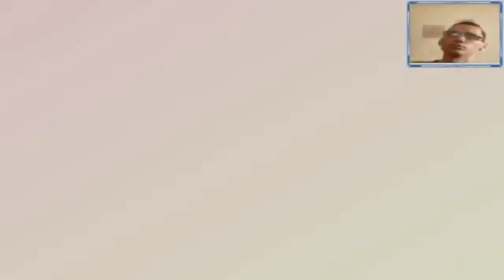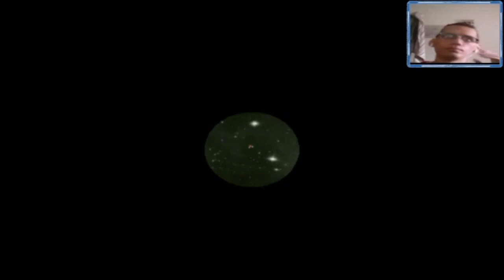Super Mario Sunshine capitulo 5 [GAME CUBE]